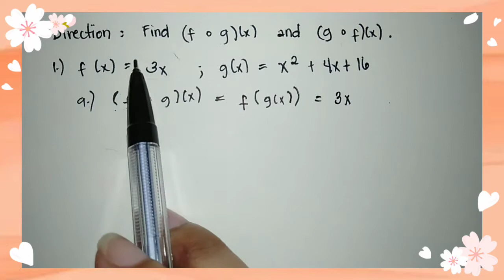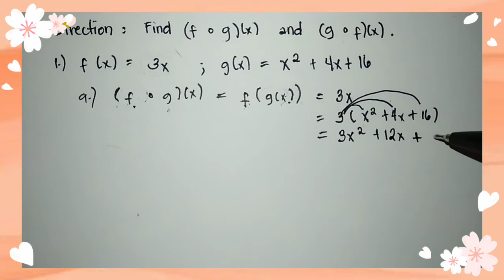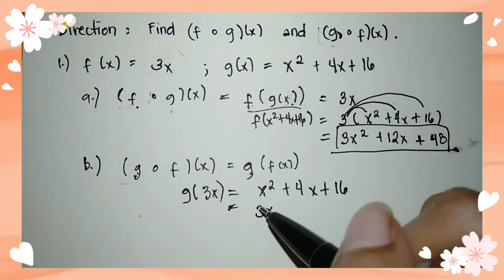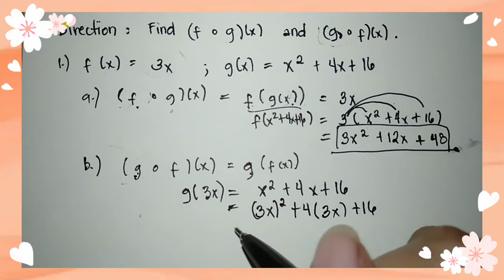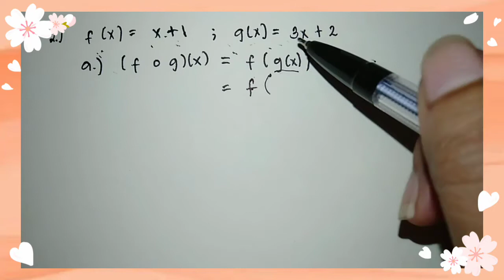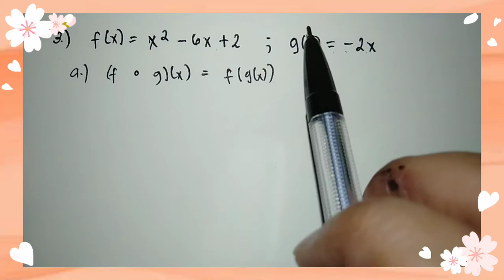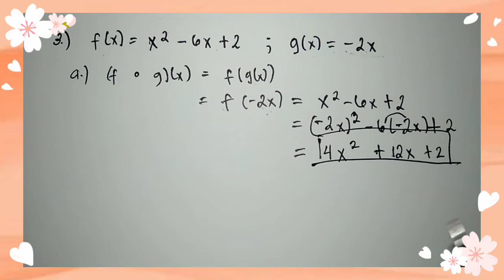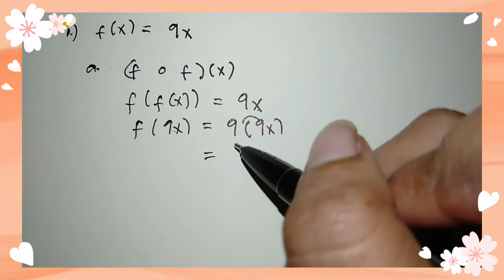Grade11: Composition of Functions | General Mathematics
Hi hello everyone, It's me again Ma'am Mariel with another video. Watch my videos you're interested with. Thankyou and Godbless. 😇

Composition of functions, Composite functions, evaluating function, evaluation of functions, how to evaluate functions with fraction, grade 11 evaluation of functions, f(x), substitute the value of x to a function, functions, introduction to function, general mathematics,